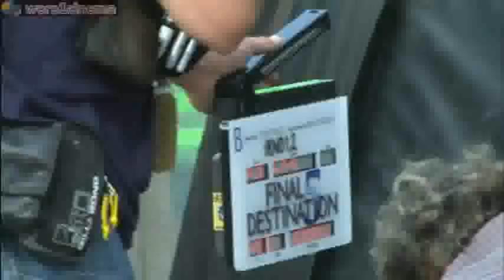Premonição 5 - Making Of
Premonição 5 (Final Destination 5)
Diretor: Steven Quale. 2 de Setembro.